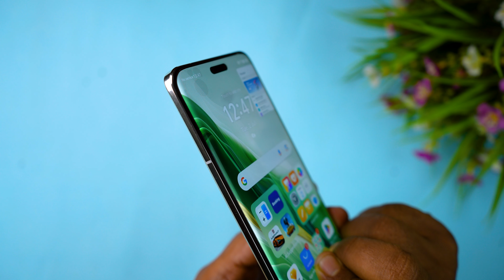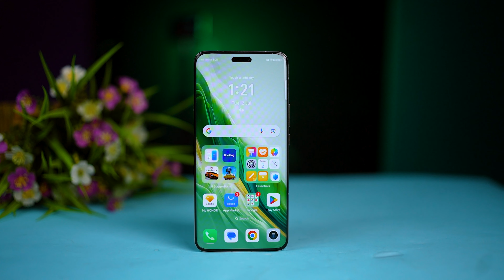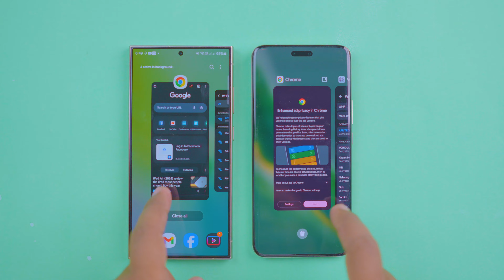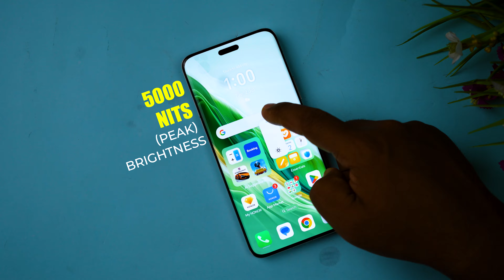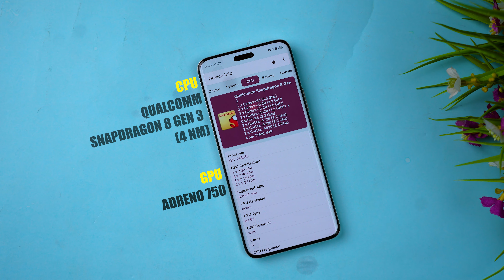Honor Magic 6 Pro Bangla Review | আসলেই কিলার ফোন